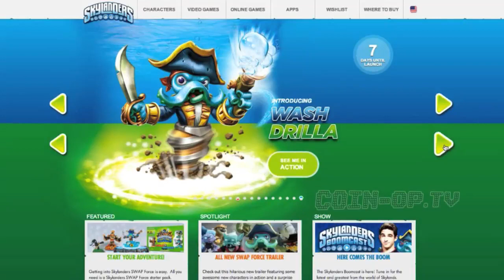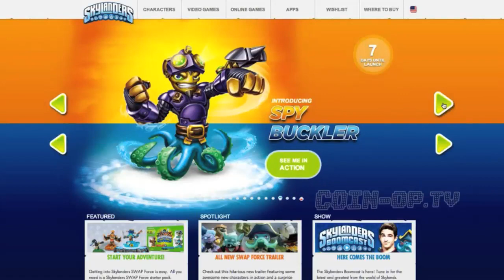Skylanders Swap Force Wash Buckler Combinations